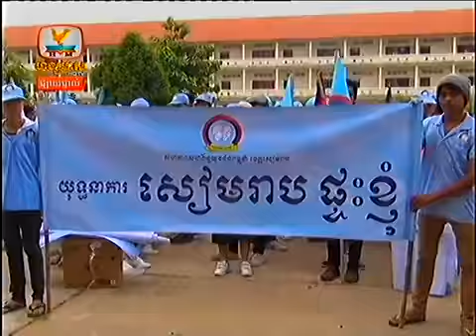HM HDTV Daily News,Accident News,Hot News on 23 Dec 2013 Part2_8